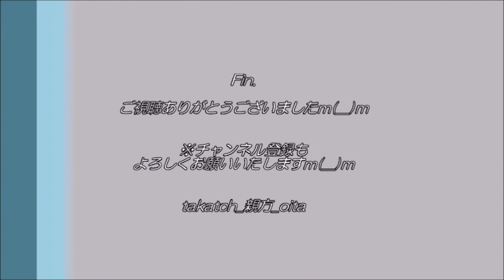【プロ野球】大分B-リングス 選手登場！～vs火の国サラマンダーズ 20210619＠別大興産スタジアム～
「大分B-リングスvs火の国サラマンダーズ」（九州アジアリーグ）
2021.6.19、＠別大興産スタジアム（大分市）

大分B-リングス、１回の表の守備につく選手たちが元気に登場！

野球 プロ野球 九州アジアリーグ 大分B-リングス#火の国サラマンダーズ